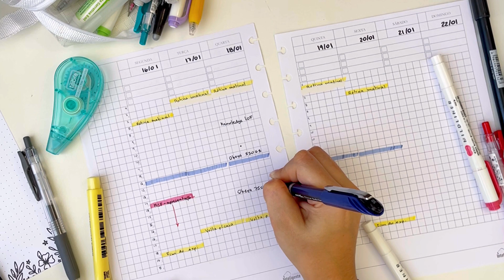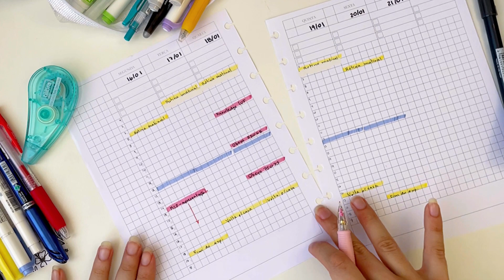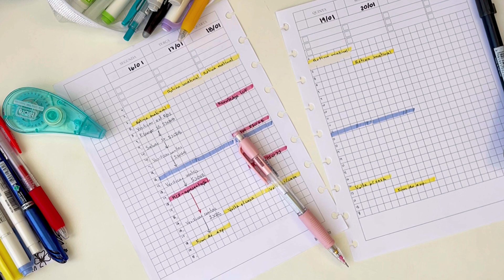Planejando a semana | 16 a 22 de Janeiro 2023 | Plan with me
Olá pessoal, hoje vou planejar com vocês a 3a semana de Janeiro de 2023 (16 a 22/01).

↣ MÚSICA ↢

↣ PERGUNTAS FREQUENTES↢

Você está em qual semestre? Terminei!